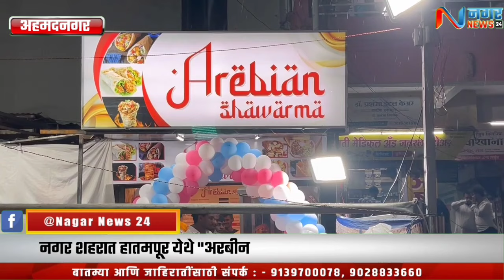शहरात हातमपूर येथे "अरबीन शोरमा" च्या दुसऱ्या शाखेचा शुभारंभ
शहरातील छोट्या- मोठ्या व्यवसायाने अनेकांना रोजगार मिळाला - आ. संग्राम जगताप